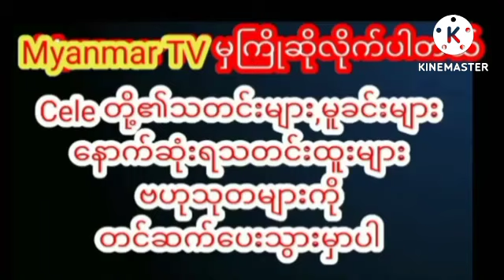ကော်ပတ်ရုပ်လေးလို့အရမ်းတွေချစ်ဖို့ကောင်းပြီးလှနေတဲ့ခင်ဝင့်ဝါkhinwintwah myanmarcelenews သတင်း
ကော်ပတ်ရုပ်လေးလို့အရမ်းတွေချစ်ဖို့ကောင်းပြီးလှနေတဲ့ခင်ဝင့်ဝါkhinwintwah